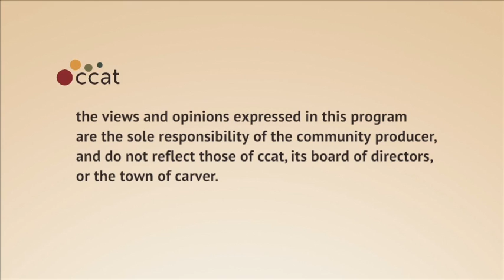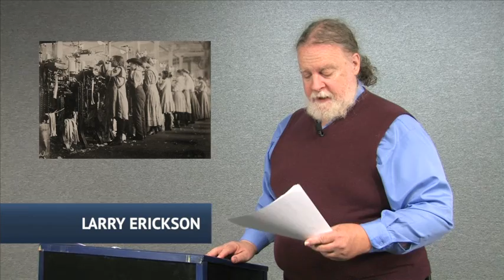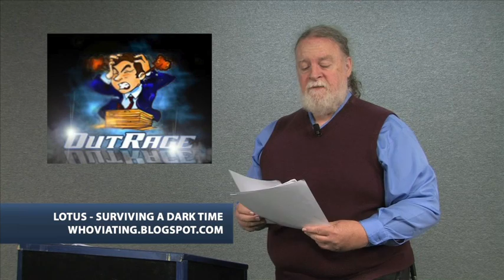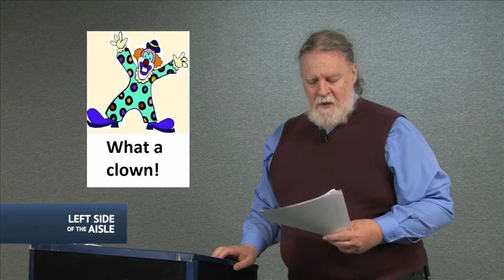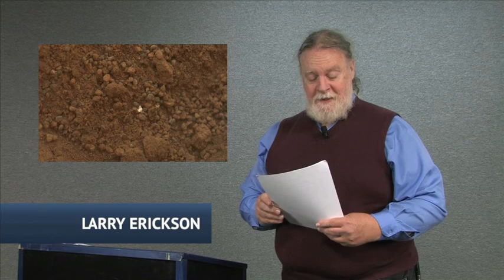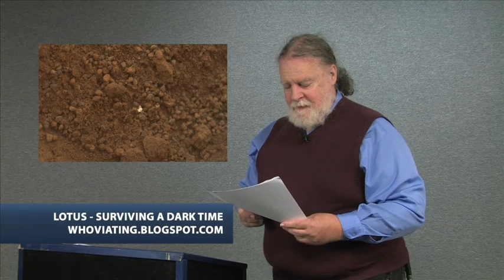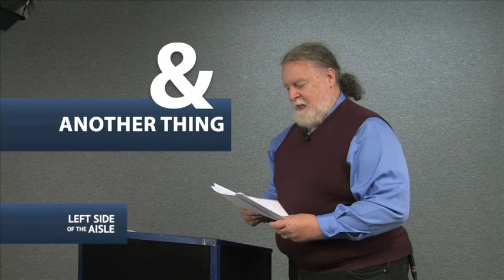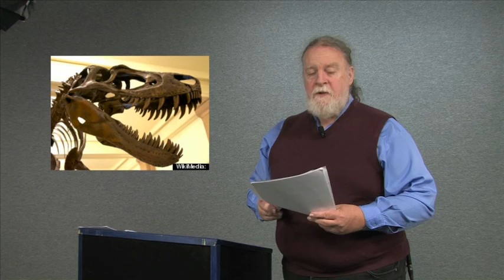Left Side of the Aisle #80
for the week of October 25-31, 2012

This week:
- Classism
- Outrage of the Week and Clown Award: Italian court sentences scientists to prison for failing to predict an earthquake
- And Another Thing: "Shiny" things on Mars; Earth's magnetic field changing; picture of galaxies colliding; 5500 years old tomb found in Sweden; possible organic material in dinosaur fossils